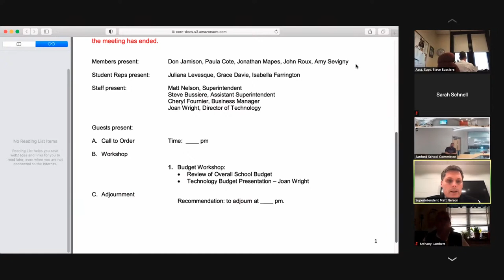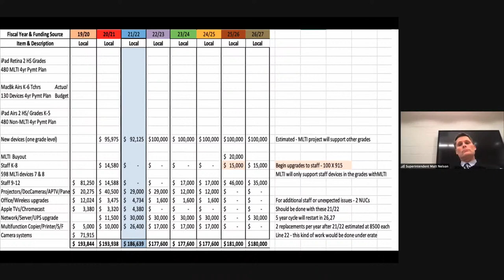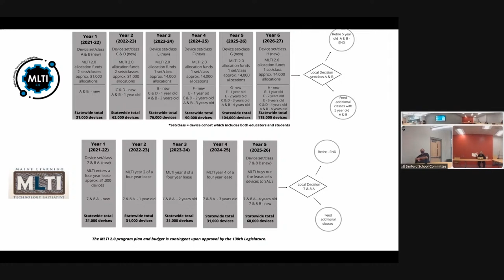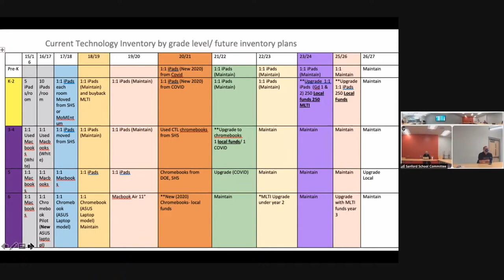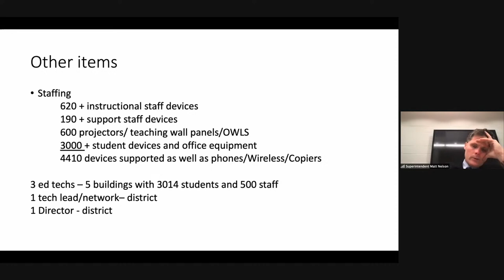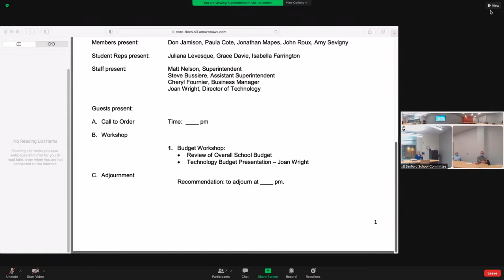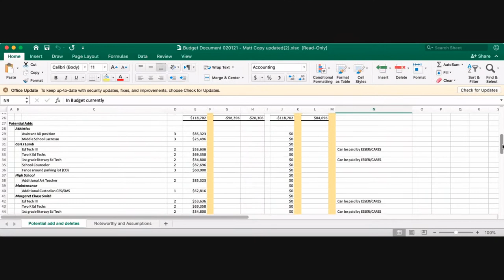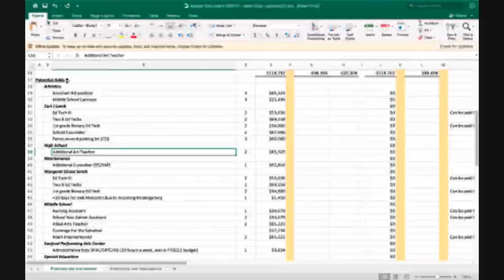School Committee Budget Meeting February 10, 2021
Tonight's meeting includes a Technology Budget Presentation.